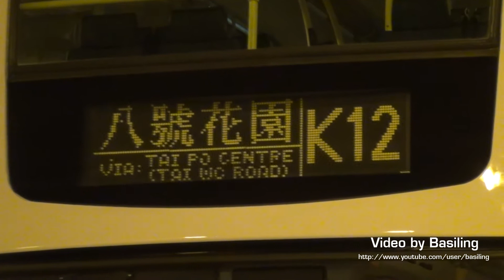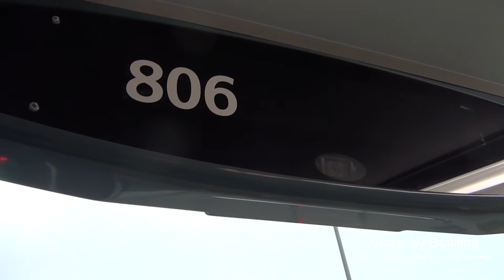Hong Kong Bus MTR 806 @ K12 港鐵 Dennis Trident E500 大埔中心 - 大埔墟車站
港鐵 Dennis Trident E500 (車隊編號 806) @ K12 大埔中心 - 大埔墟車站
Dennis Trident E500 (Fleet No. 806) on MTR Rt. K12 from Taipo Centre to Tai Po Market Station